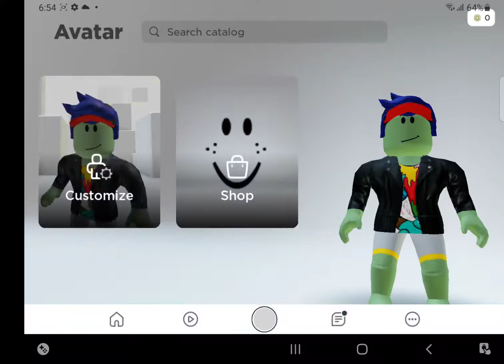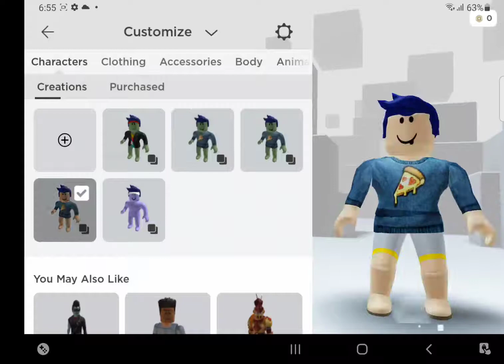creat you own roblox character similar to mine with this tutorial